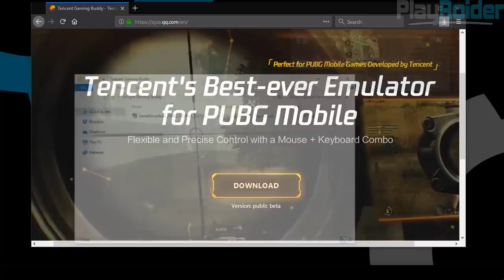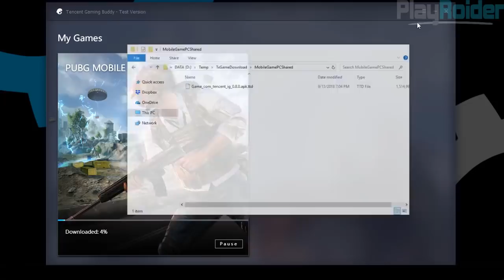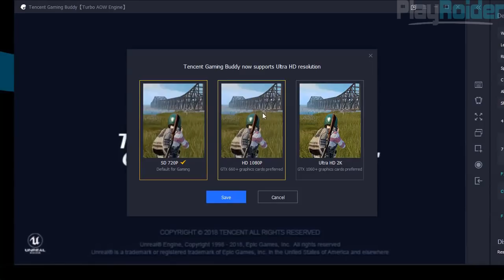How to Play PUBG Mobile 0.8.0 on PC With Tencent Gaming Buddy!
How to download and play PUBG Mobile 0.8.0 on PC with SANHOK map using Tencent's official emulator!

The new PUBG Mobile 0.8.0 update is globally available, now with the smaller but more intense map Sanhok. You can play PUBG Mobile on PC with Tencent's emulator, and it's free to use and simple to set up.

In this video you'll learn how to download and install Tencent Gaming Buddy, adjusting game settings, how to play on the Sanhok map, and more.

PC Specs
OS: Windows 10
CPU: Intel Core i7-7700
RAM: 16GB

Play PUBG Mobile ENGLISH on Bluestacks!